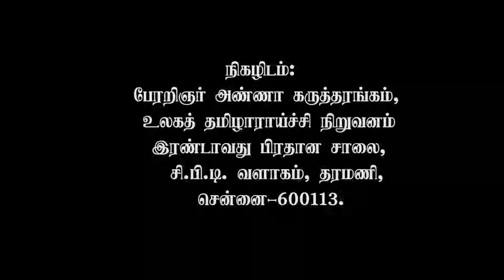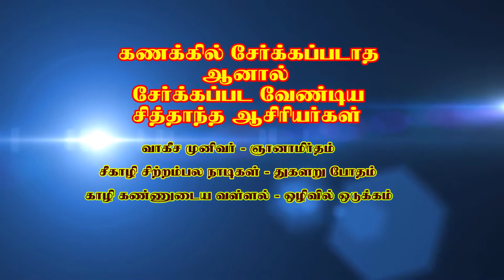Saiva Sidantham Part 5....சைவ சித்தாந்தம் பகுதி 5...இது ஒரு சிவம் டிவி தயாரிப்பு